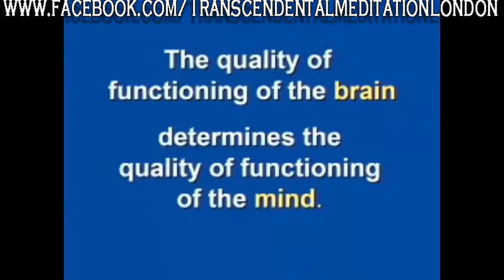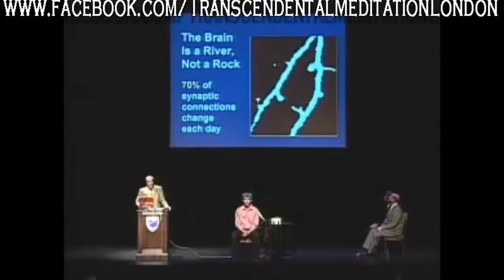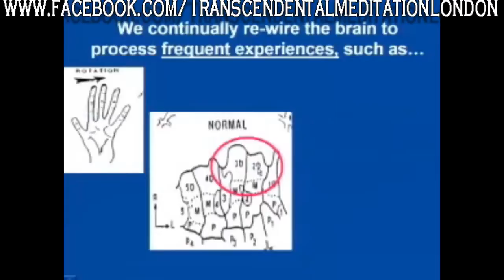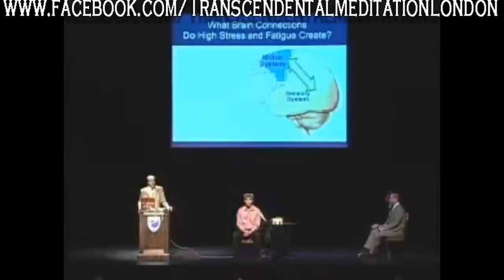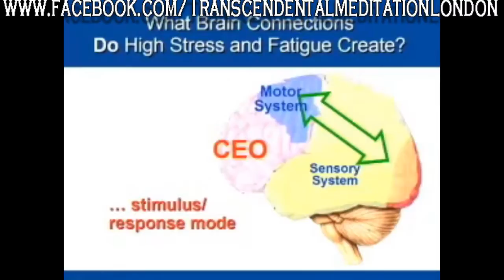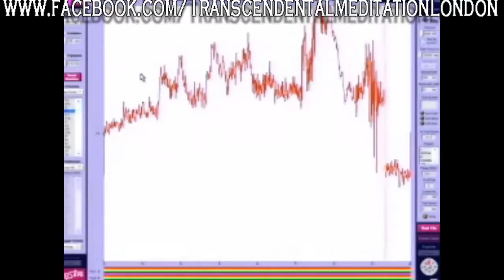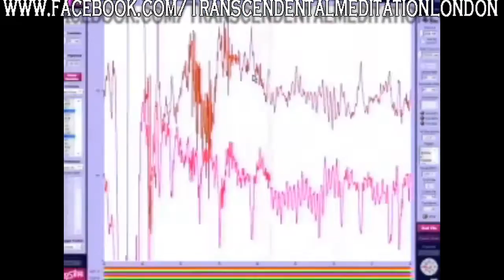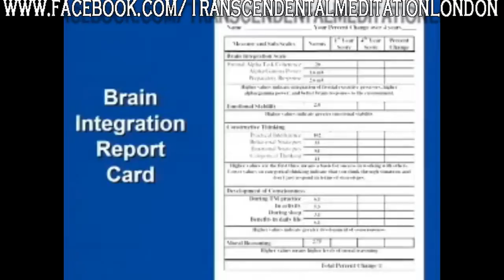Brain Plasticity and Transcendental Meditation with Dr Fred Travis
Discover a Revolutionary Technology that Lets You Experience
All the Benefits of Deep Meditation in a Matter of Minutes

Find out more aboutTranscendental Meditation in London
Call Michael Pierce on 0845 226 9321

Dr Fred Travis explains what happens to the brain when someone practices the Transcendental Meditation technique.

All experiences changes the brain and nothing changes the brain like transcending.

Fred Travis: Mr Lynch and Dr Hagelin gave a very compelling image of a Unified Field at the basis of our thought, at the basis of our behavior and these compelling images have concrete reality in the functioning of our brain. The quality of the functioning of your brain determines the quality of the functioning of your mind.

If you want a creative mind you need a creative brain. If you want a calm and alert mind you need a restful and alert brain. This relationship goes the other way as well - the brain not only generates experience but also each experience we have changes the brain.

Every time you see something, you hear something the words now going into your ears are creating this cascade of electrical activity in your brain. Individual neuron by individual neuron is sending the information and you have as if these connecting hands, we have this delicate network over your brain and that's what lets you see. That's what lets you decide and every time you have an experience that network gets a little stronger.

Your brain is a RIVER it's not a ROCK. Indeed 70% of your brain cells change every day. What we have here is an example of 2 dendrites. Dendrites are where one cell takes in information and these little bumps that you see are called dendritic spines, this is where one neuron is communicating with this neuron. You have 100 billion neurons in your brain, each one get input from about 10,000 other neurons every second. You could imagine getting 10,000 phone calls every second and trying to integrate it together into one coherent output.

One of the most research ways to improve holistic brain function is through practicing the Transcendental Meditation technique.